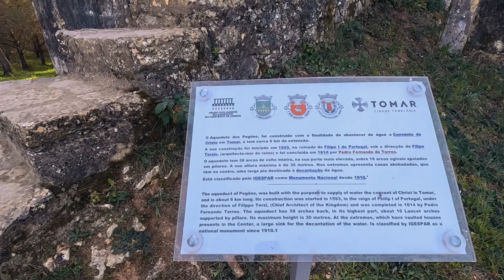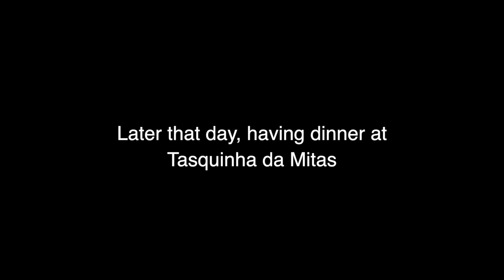Tomar, Portugal: From Knights Templar to Cultural Heritage | Travel Vlog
A day of exploring in Tomar, Portugal. Tomar is one of the top destinations to visit in Portugal and it is famous for the Convent of Christ (Convento de Cristo), which is one of the finest national monuments in Portugal. Tomar was the religious home of the Knights Templar (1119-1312) and later the Order of Christ (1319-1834). So it was originally a 12th-century Templar stronghold that was turned into the Knights of the Order of Christ in the 14 century.

✅ You might also enjoy watching some of my other videos of Portugal that I already published:

Chapters:
0:00 Tomar Aqueduct (Acueducto de los Pegões)
1:08 Walking in Tomar
4:13 Tomar Town Square
5:10 Lunch in Tomar
5:38 Tomar Convent of Christ
28:38 Tomar Pegoes Aqueduct
32:27 Thomar Boutique Hotel
35:08 Dinner in Tomar